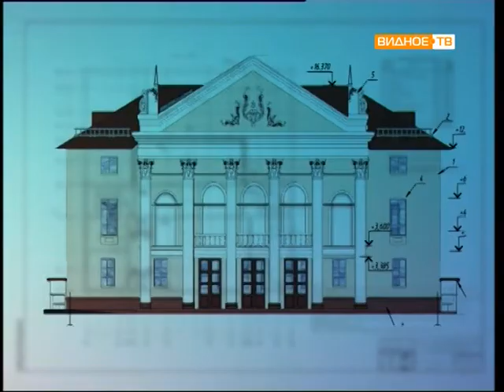Прямой эфир: Моисей Шамаилов (Начальник управления по делам молодежи, культуре и спорту)